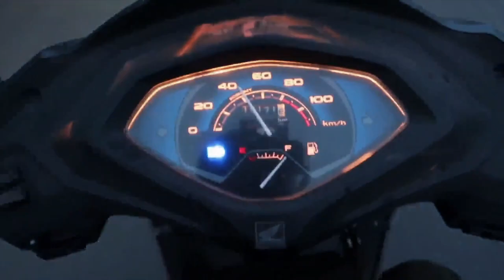Behat vill. Saharanpur UP | My best friends dairy Business at Village near NH-709B | UP ka ek gaon 🏡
यूपी का गांव BEHAT
Behat is an ancient town and a part of the Nagar panchayat of the Behat Saharanpur district on the northernmost tip of northwestern Uttar Pradesh, India. It is located on NH-709B on the banks of Eastern Yamuna Canal, about 30 km north of Saharanpur, 190 km from New Delhi, and 77 km from Haridwar.
Saharanpur is a burgeoning commercial hub and a leading regional centre for wholesale and retail trade, agro based industries and industrial products. Saharanpur is well known for its agricultural produce such as sugar,mangoes and rice.
Saharanpur district is the northernmost of the districts of Uttar Pradesh state, India. Bordering the states of Haryana, Himachal Pradesh and Uttarakhand, and close to the foothills of Shivalik range, it lies in the northern part of the Doab region. It is primarily an agricultural area.
1. The Best Friend's Business You Haven't Visited Yet!
2. The Friend You Always Wanted to Visit but Didn't Know Where to Find Them!
3. A Trip to a Hidden Gem You Never Knew Existed!
4. The Local Business You've Been Waiting to Visit!
5. The Local Business That Will Make You Wish You Were a Local!